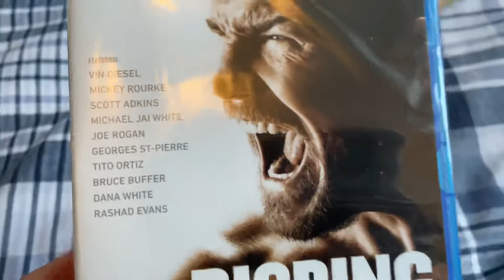Amazon Unboxing (Bisping :The Micheal Bisping Story)